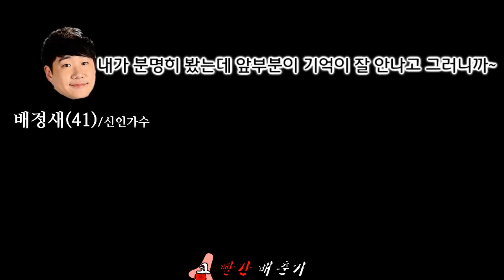박펠레와 신여사 첫 만남 & 배성재 연애시절 만행 (feat. 이러니 연애를 못하지) 코빨간배춘기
[SBS POWER FM 배성재의 주말 유나이티드(종) 에피소드]
박펠레의 아내, 신여사님과 첫 만남 썰!!
배성재의 연애 당시 에피소드!!